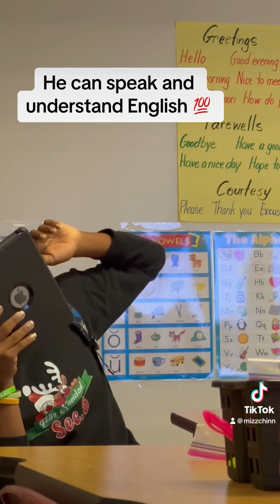I can speak English.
Last he couldn’t understand or speak English. This year he’s a new person. 👍👍